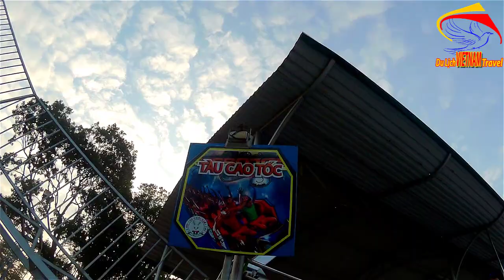Đến Tuần Châu Park Rửa Mắt Và Trải Ngiệm Trò Chơi Mão Hiểm Nhất/Cuộc sống hạ long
Video này Minh Toàn xin giới thiệu đến quý vị và các bạn về bên trong tuần châu park. Nơi có các trò chơi khá nguy hiểm và thu hút khá nhiều giới trẻ.Mời bạn cùng xem tuần châu park như thế nào nhé.
1. Hà nội ngày nay
3. Giải trí hấp dẫn ở việt nam
4. Du lịch việt nam
5. Cuộc Sống Hạ Long
6. Tổng hợp du lịch việt nam vietnam travel